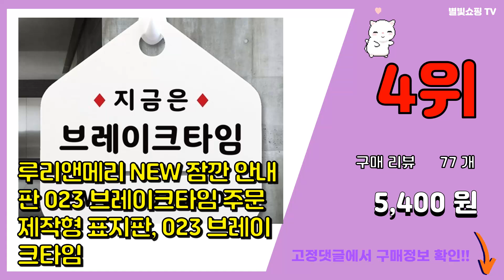브레이크타임 추천 판매순위 Top10 || 가격 평점 후기 비교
❤️❤️❤️요즘 가장 많이팔린 브레이크타임 추천❤️❤️❤️

[00:01]
10위. 제제데코 안내 팻말 표지판 블랙판 오각 20cm 2종세트, 015 브레이크타임잠시, 130 [13,360원]

[00:06]
9위. 뭉키데코 생활속 문구 안내 간판 화이트 200mm 2p + 접착식 후크 2p 세트, 106 [11,980원]

[00:11]
8위. 루리앤메리 NEW 잠깐 블랙 안내판 B 23 브레이크타임 주문제작형 표지판, B 23 브레 [5,400원]

[00:16]
7위. 제제데코 정기휴무 안내 표지판 2종 세트 블랙판 오각 20cm, 139오늘은쉬는날충전, 0 [13,660원]

[00:21]
6위. 제제데코 정기휴무 안내 표지판 2종 세트 화이트판 오각 20cm, 139오늘은쉬는날충전, [13,660원]

[00:26]
5위. 제제데코 안내 팻말 표지판 블랙판 오각 20cm 2종세트, 165 정기휴일내일만나, 015 [13,360원]

[00:31]
4위. 루리앤메리 NEW 잠깐 안내판 023 브레이크타임 주문제작형 표지판, 023 브레이크타임 [5,400원]

[00:36]
3위. 제제데코 안내문구 걸이용 안내판 블랙 30cm 2종 세트, 1세트, HA090브레이크타임시 [17,340원]

[00:41]
2위. 쁘띠팬시 푸드 표지판 F4429, 2개, BREAK TIME [10,800원]

[00:46]
1위. 루리앤메리 블랙보드 칠판 07 골드 BREAK TIME 걸이용 오픈클로즈 안내판, C7 블 [9,700원]